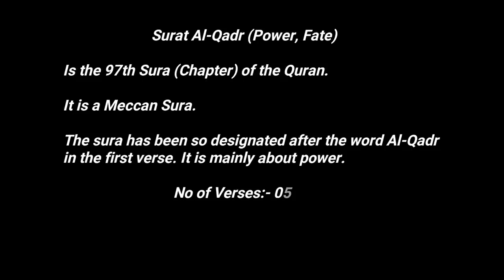Surat-Al-Qadar with a beautiful voice